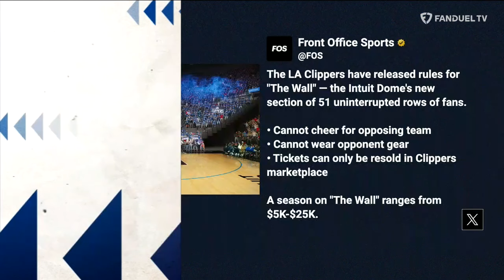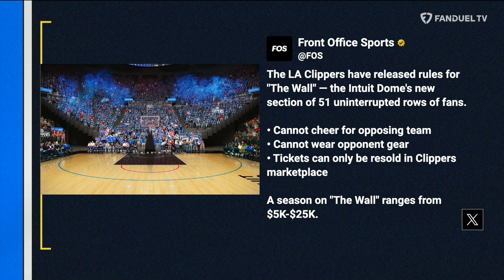Pacers TRADING for Pascal Siakam! Nikola Jokić VS Joel Embiid, and MORE! | Run it Back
On today's episode of 'Run It Back' LIVE on FanDuel TV co-hosts Michelle Beadle, Shams Charania, Lou Williams and Chandler Parsons talk about Pascal Siakam trade rumors, the Denver Nuggets vs. Philadelphia 76ers game and the potential to see those two teams face off in the finals, along with taking a look at the Oklahoma City Thunder and Phoenix Suns!

00:00 INTRO
00:38 PASCAL SIAKAM
08:16 JOEL EMBIID
21:28 LOS ANGELES CLIPPERS
26:53 OKLAHOMA CITY THUNDER
29:26 SUNS COMEBACK WIN
33:40 SUNS VS KINGS
35:57 WEMBANYAMA
37:30 ALL-STAR WEEKEND
39:40 CLIPPERS NEW STADIUM